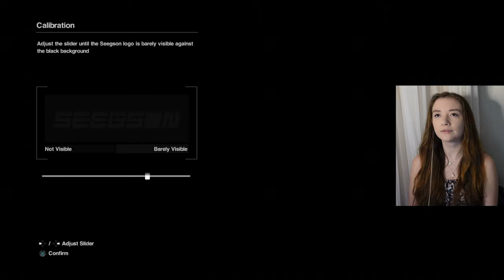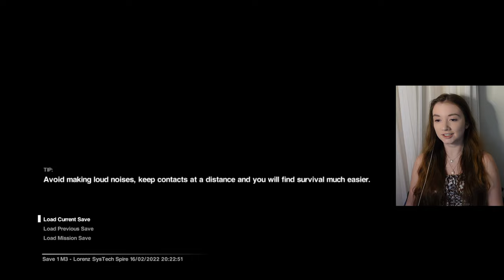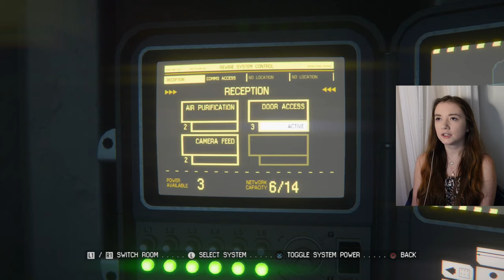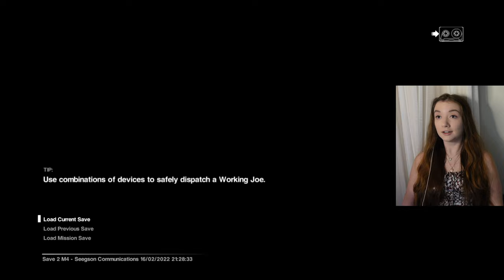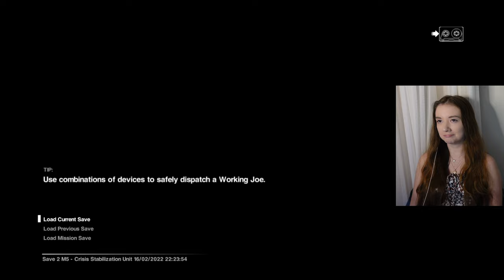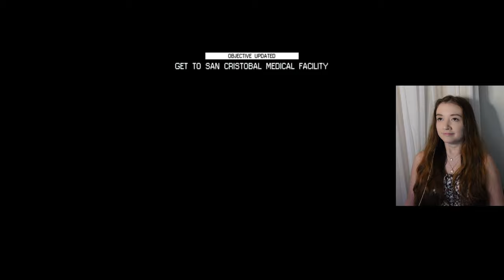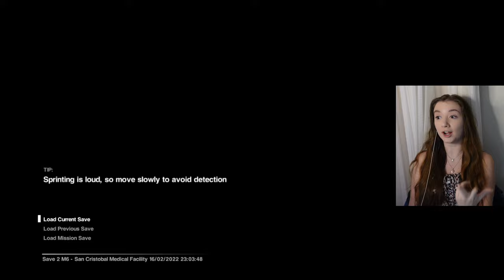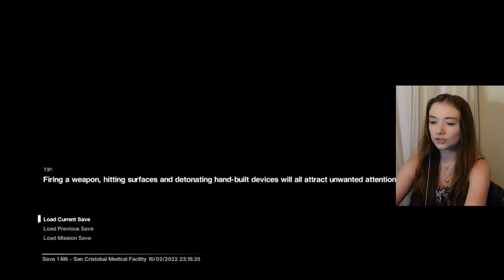I'm being hunted! | First time playing Alien Isolation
Become a Channel Member on main ~

🧡 Socials 🧡